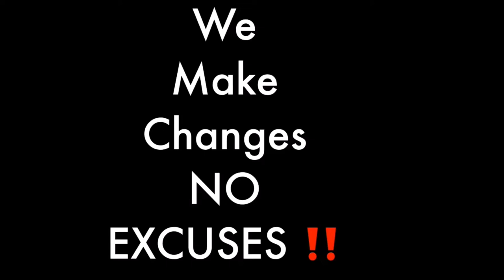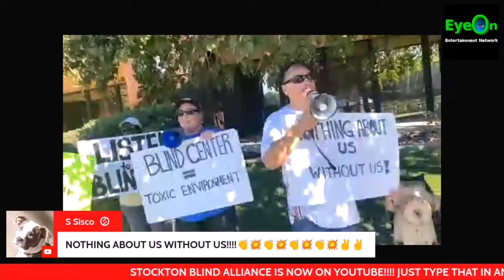Sexual abuse & misconduct in blindness organizations| BE AWARE.